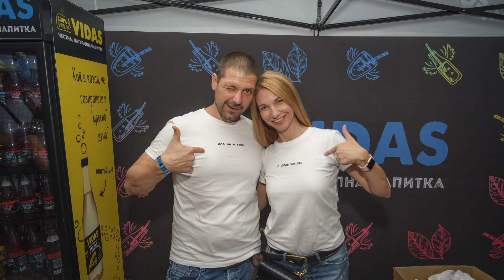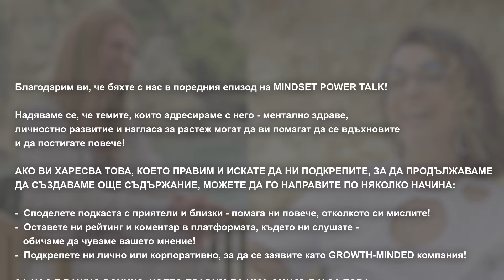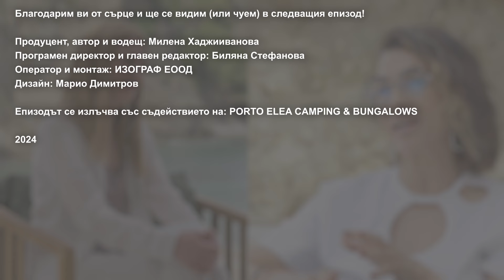E23:S1 Светла Лесова: С отворен УМ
Тя има излъчването на крехка дама, но отвореният й ум я води през различни пътища в бизнеса – от корпоративно израстване (регионални и глобални позиции) - до предприемач. С цялата смяна на нагласата (mindset), уменията и поведенията, позволяващи подобен растеж.

Светла Лесова близо 5 години управлява българското дружество на световния лидер в производството на шоколад, бисквити, дъвки и бонбони Mondelez International.
В същата компания е била директор "Продажби и Стратегии" за Източна Европа, Близкия Изток и Африка за две години и половина с отговорности в 90 държави.

В продължение на близо десет години тя работи в друг мултинационален производител на потребителски стоки – Procter & Gamble, където първоначално отговаря за марки като Gillette и Braun, а през 2010 г. става и управител на "Проктър и Гембъл България".

През 2018 година до края на 2019 оглавява като Президент сдружение „Храни и напитки България“. Сдружение, което обединява и представлява интересите на български и чуждестранни производители, дистрибутори и вносители на храни и напитки.
Днес, Светла Лесова е предприемач - основател и изпълнителен директор на Видас Къмпани. Компания, произвеждаща натурални, честни и автентични напитки под марката VIDAS.

Тук е и мястото да благодарим на нашите партньори: Porto Elea Camping and Bungalows, Ibank Genica News Iris Solutions H-Vision | Ейч Вижън Viber

Благодарим ви, че продължавате да бъдете с нас в поредния епизод на Mindset Power Talk!
Надяваме се, че темите, които адресираме с него - ментално здраве, личностно развитие и нагласа за растеж могат да ви помагат да се вдъхновите и да постигате повече!

Ако ви харесва това, което правим и искате да ни подкрепите, за да продължаваме да създаваме още съдържание, можете да го направите по няколко начина:
• Споделете подкаста с приятели и близки - помага ни повече, отколкото си мислите!
• Оставете ни рейтинг и коментар в платформата, където ни слушате - обичаме да чуваме вашето мнение!
• Подкрепете ни лично или корпоративно, за да се заявите като GROWTH-MINDED компания!

За нас е важно всичко, което правим да има смисъл и за това инициирахме няколко каузи, в които вярваме:
• Ментална подкрепа на спортисти за върхови постижения.
Активна кампания: Никола Цолов по пътя към Формула 1
• Подкрепа на глухата общност.
Активна кампания: Достъп до съдържание за ментално здраве, личностно и професионално развитие: MPT e първият подкаст в света със 100% глух гост и първият в България с жестов превод.

🎧 Този подкаст е част от ПЛАТФОРМАТА GROWTH.BG 🎧
Един проект, който цели да даде криле на мислещите хора (growth-minded people).
Проект за развитие и споделено желание за смислена промяна и трансформация.
Пространството, в което ще намерите вдъхновяващи истории и ще получите достъп до изключителни лектори и мотиватори.

🎙 Приятно слушане!